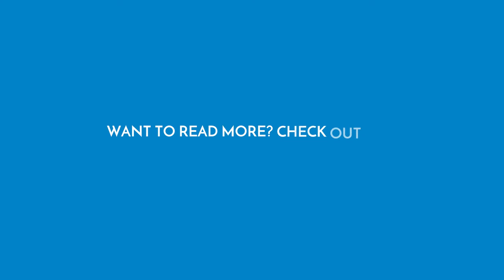4 Ways TV Shows Get Nursing Careers Wrong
Nursing on TV isn't always super accurate. Here's 4 ways it's inconsistent with the real-life practice!